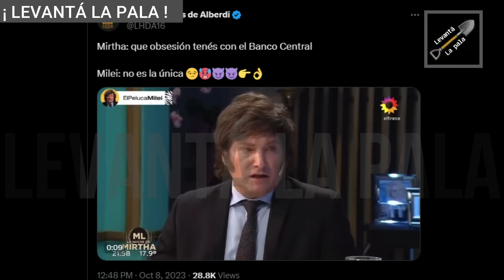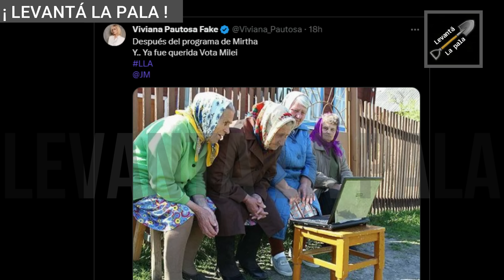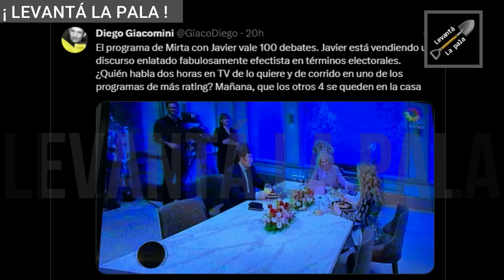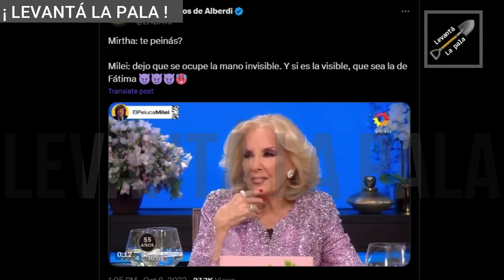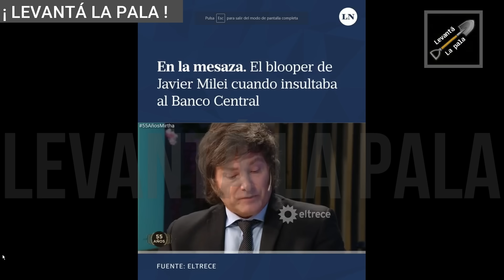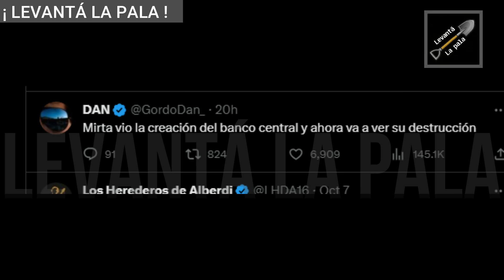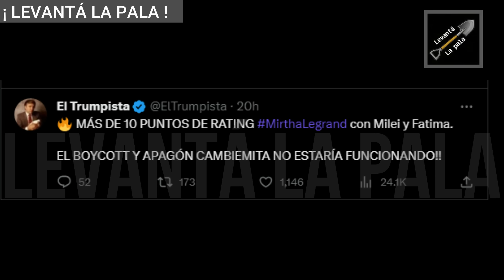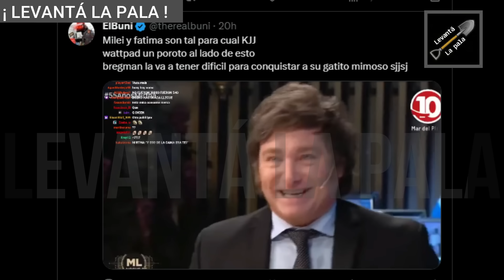Milei ROMPIÓ EL RATING en la mesa de Mirtha y se desmayó Canosa *14 PUNTOS*